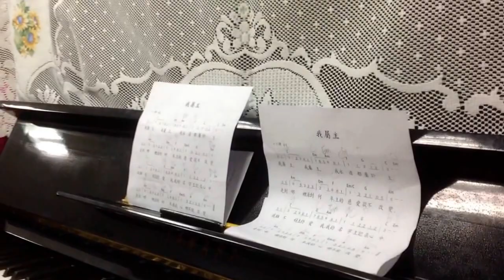我屬主（基隆市召會武崙區〜小排聚會）2016/03/18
透過 YouTube 影片記錄‹基隆市召會武崙區〜小排聚會›

時間：2016/03/18（五）20:00-22:00
地點：基隆市基金一路129巷15號3樓（基隆市召會武崙區會所）
詩歌：我屬主（讚美詩歌436首）

‹經節›：「我們是出於神的；認識神的就聽從我們，不出於神的就不聽從我們；從此我們可以認出真理的靈和謬妄的靈來。」(約壹四6)

‹交通分享›：張明傑弟兄、郭泰菖弟兄、湯士德弟兄、吳君豪弟兄、俞基安弟兄、程虹豪弟兄、蔡雅琪姊妹、林文菁姊妹、李文苑姊妹、張玉萍姊妹、林鳳仙姊妹、陳佳蓉姊妹。

小排聚會人數：9位弟兄+10位姊妹+4位國小(吳心樂、簡安)+2位幼兒(王以愛、王以謙)，合計19位聖徒。

阿利路亞，讚美主，榮耀歸神！